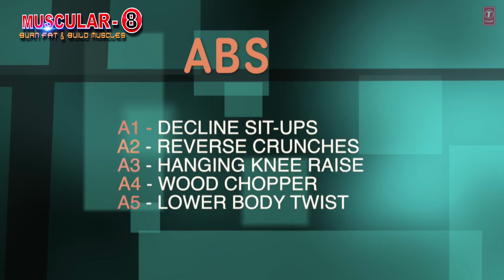Saturday: Legs Workout, Abs Workout & Cardio Workout | 'MUSCULAR 8' by Guru Mann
Gulshan Kumar presents 'MUSCULAR 8' Program by Guru Mann - 8 week Fat loss Program.
Saturday: Legs Workout, Abs Workout & Cardio Workout.

★ NEW YEAR 2015 Resolution: BURN FAT & BUILD MUSCLES ★